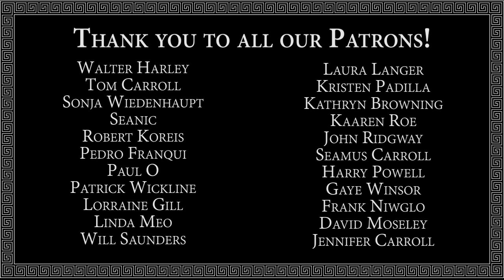Anthem of Skopje (Electramax)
Freshly enhanced audio by Patrick Donicht!

From the album "Electramax"

The mid 1990's were a fertile period for the MakS. While Diz was playing sax in ANGRY HOUSEWIVES at Tacoma Actors Guild, yet another electric MaK band filmed at Thurston community TV.

Thanks to our PATRONS for making this video possible.